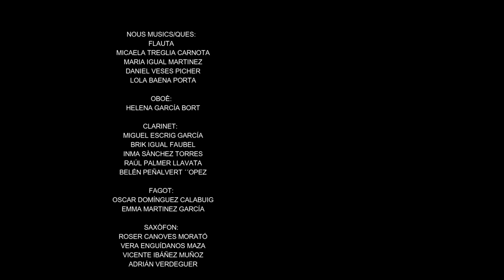BANDA JUVENIL UNIÓ MUSICAL DE LLÍRIA. DIRECTOR ESTEBAN ESPINOSA. CONCERT DE SANTA CECÍLIA 2022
TEATRE UNIÓ MUSICAL
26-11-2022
BANDA JUVENIL UNIÓ MUSICAL
DIRECTOR ESTEBAN ESPINOSA
PROGRAMA:
• Pepita Greus, P.ascual Pérrez Cholvi. Clarinet solista Gonzalo Alonso.
• Eolo el rey,  Ferrer Ferrán. Trompeta solista Francesc Ruiz.
• L’Arlesienne (minuet), Georges Bizet. Flauta solista Alejandro Palmer.
• Libertango, Astor Piazolla. Solista sasòfon alt Miquel Lliso.
• Highligts from Chees (selecció),  Johan de Meij. Clarinet solista Marcos Castellano